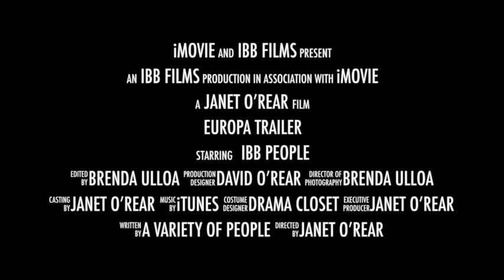Europa Review - 2015 IBB Variety Show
Enjoy this glimpse of our 2015 Variety Show